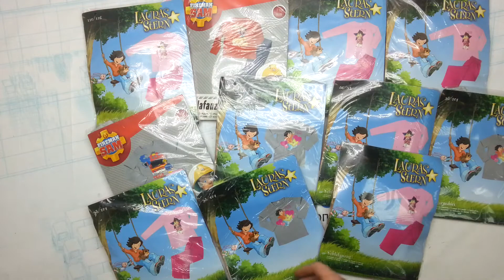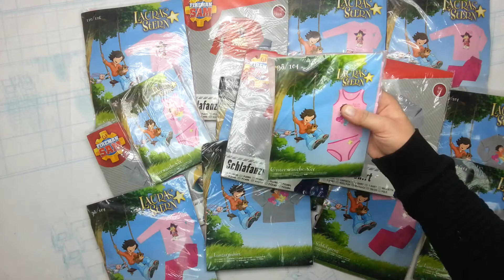7299 Детские пижамы+нижнее белье сток 7 пак 2.3кг 17.5€\кг 26шт.